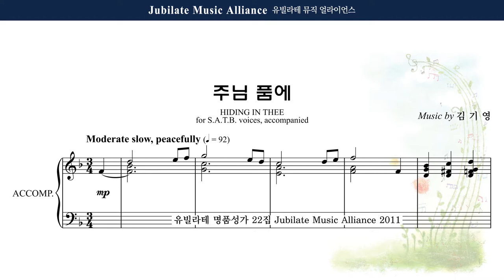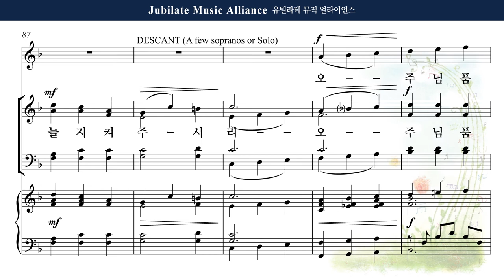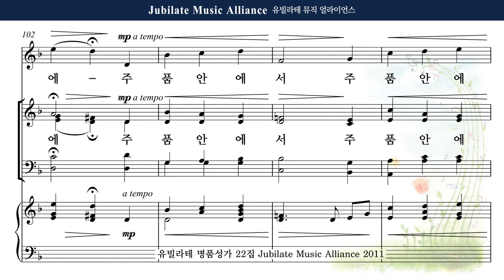[유빌라테 22집] 22. 김기영 - 주님 품에 Bass